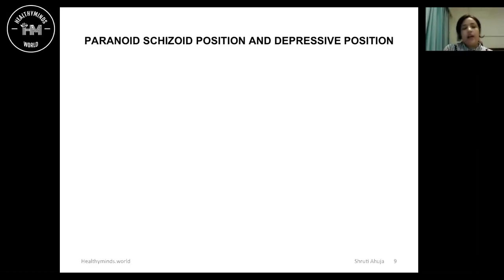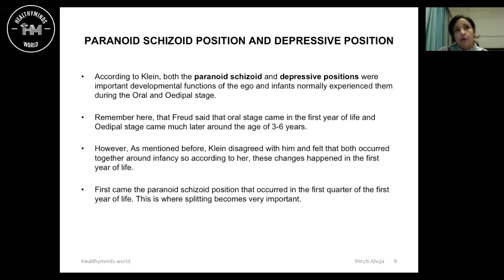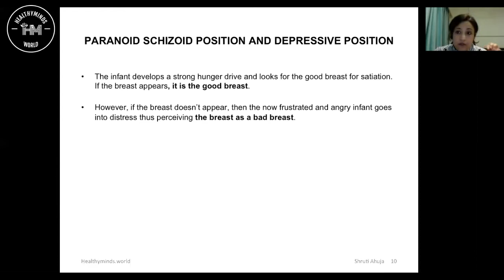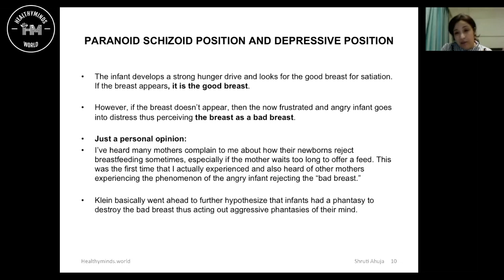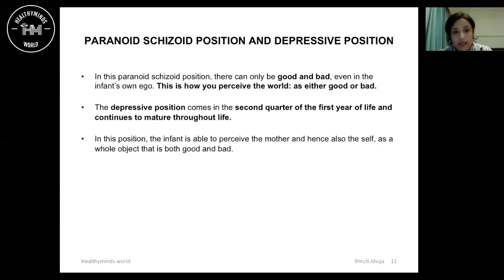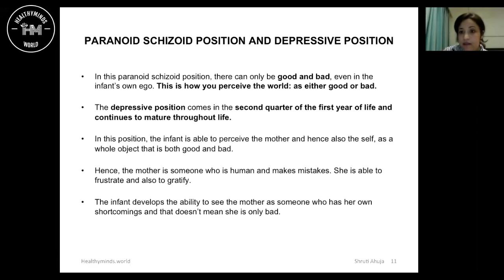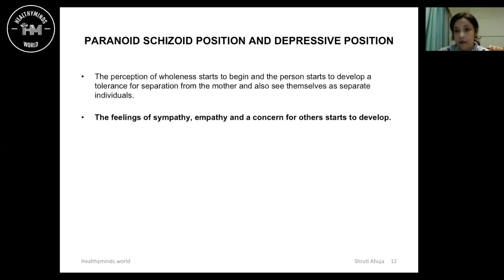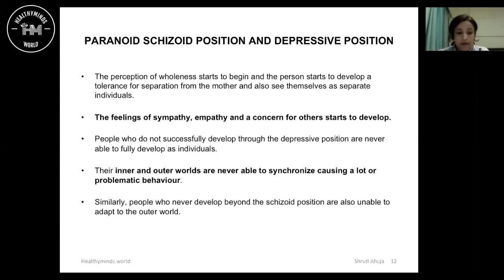Paranoid Schizoid Position And Depressive Position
According to Klein, both the paranoid-schizoid and depressive positions were important developmental functions of the ego, and infants normally experienced them during the Oral and Oedipal stage.
Remember here, that Freud said that the oral stage came in the first year of life and the Oedipal stage came much later around the age of 3-6 years.
However, As mentioned before, Klein disagreed with him and felt that both occurred together around infancy so according to her, these changes happened in the first year of life.

First came the paranoid-schizoid position that occurred in the first quarter of the first year of life. This is where splitting becomes very important.
The infant develops a strong hunger drive and looks for the good breast for satiation. If the breast appears, it is the good breast.
However, if the breast doesn’t appear, then the now frustrated and angry infant goes into distress thus perceiving the breast as a bad breast.

Personal opinion:
I’ve heard many mothers complain to me about how their newborns reject breastfeeding sometimes, especially if the mother waits too long to offer a feed. This was the first time that I actually experienced and also heard of other mothers experiencing the phenomenon of the angry infant rejecting the “bad breast.”

Klein basically went ahead to further hypothesize that infants had a phantasy to destroy the bad breast thus acting out aggressive phantasies of their mind.
In this paranoid-schizoid position, there can only be good and bad, even in the infant’s own ego. This is how you perceive the world: as either good or bad.

The depressive position comes in the second quarter of the first year of life and continues to mature throughout life.
The perception of wholeness starts to begin and the person starts to develop a tolerance for separation from the mother and also see themselves as separate individuals.

The feelings of sympathy, empathy, and concern for others starts to develop.

People who do not successfully develop through the depressive position are never able to fully develop as individuals.

Their inner and outer worlds are never able to synchronize causing a lot of problematic behavior.

Similarly, people who never develop beyond the schizoid position are also unable to adapt to the outer world.

In this position, the infant is able to perceive the mother and hence also the self, as a whole object that is both good and bad.

Hence, the mother is someone who is human and makes mistakes. She is able to frustrate and also to gratify.

The infant develops the ability to see the mother as someone who has her own shortcomings and that doesn’t mean she is only bad.